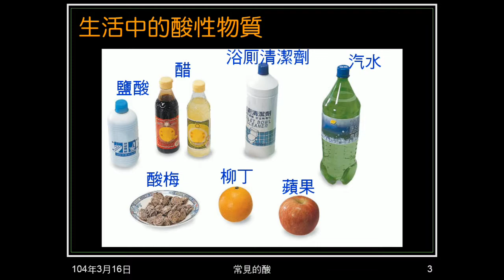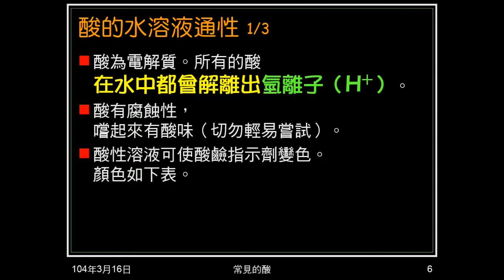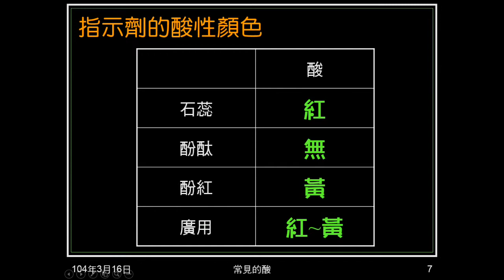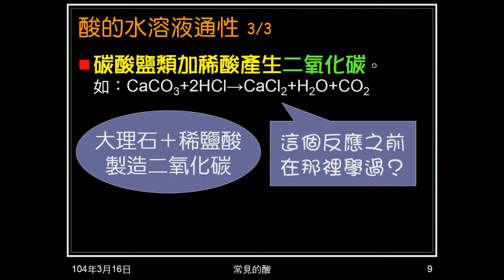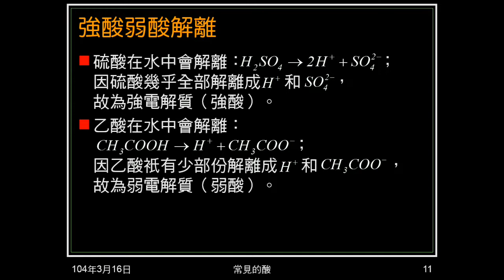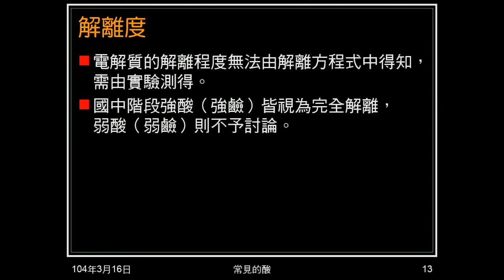103學年國二理化 酸鹼鹽08：酸的概述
簡介哪些經驗與酸有關。介紹酸的通性，包括解離的離子、指示劑變色、和金屬及碳酸鹽反應。說明何謂強酸、何謂弱酸，指出強酸（強鹼）為強電解質，弱酸（弱鹼）為弱電解質，此與酸性強弱無關。說明解離度無法由方程式得知。